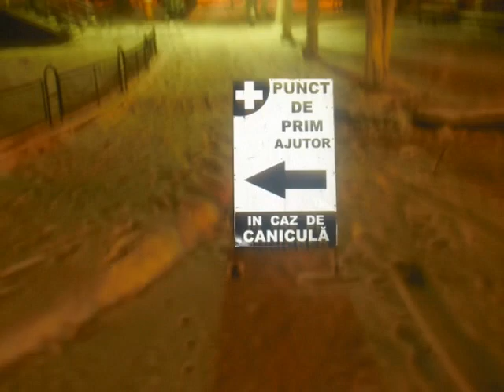iarna in romania.wmv